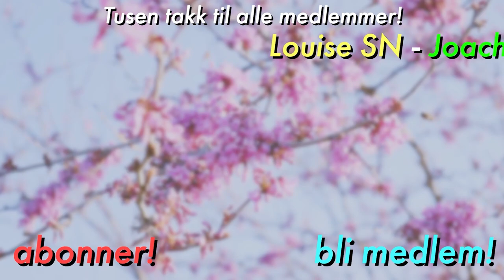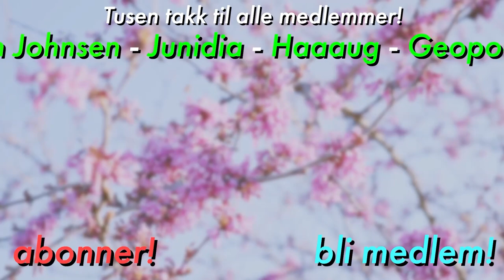«Paradise»-gjengen suger i gjemsel...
🎈 Ikke glem stream på Twitch hver mandag og torsdag 20:00!

Ofte stilte spørsmål:
24, men jeg liker ikke voksenbrus.
🏫 - Studerer/jobber du?
Jeg jobber for tiden på en Folkehøgskole, samtidig som jeg gjør YouTube og Twitch!
Adobe Photoshop.